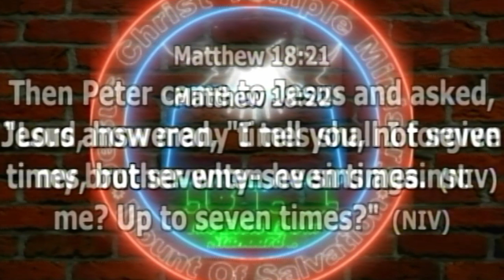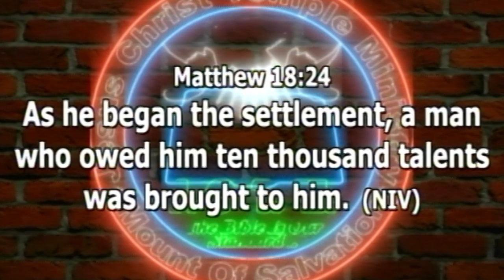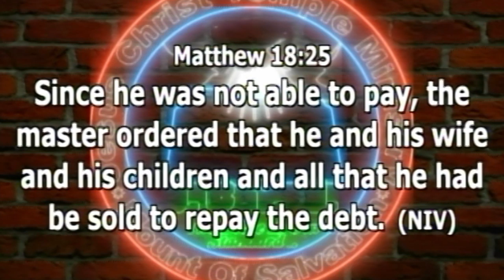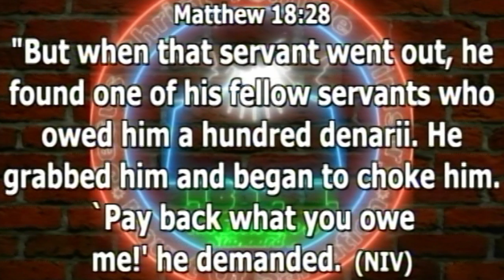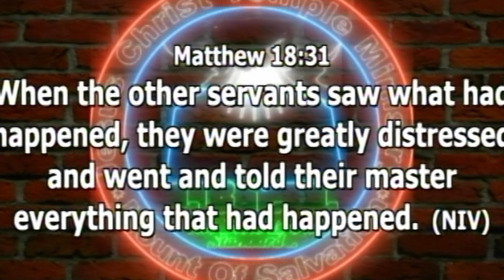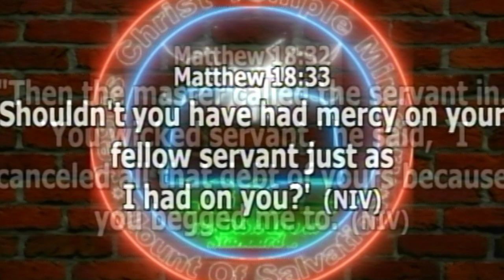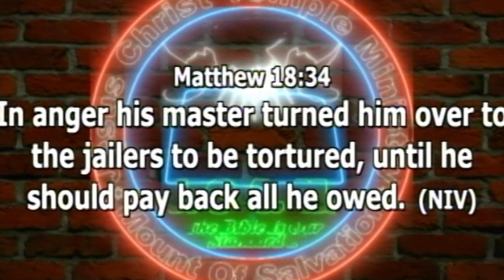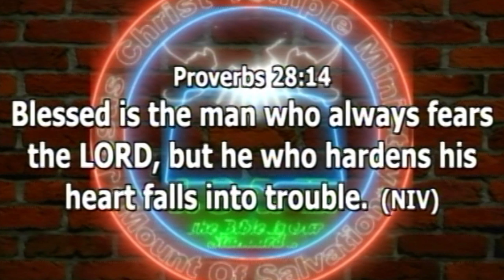WE ARE NOT HERE TO FIGHT AGAINST MEN (14 8 19 MESSAGES 2)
MESSAGES OF GOD